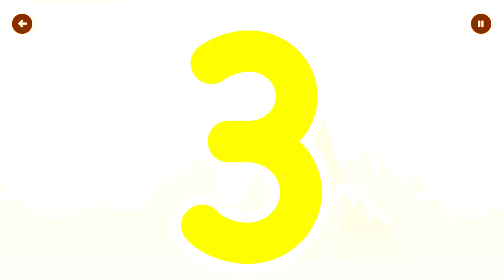Numberblocks Learning Academy #157 - Numberblocks 10 7 6 9 - Numberblocks Magic Run - Numberblocks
This free introductory app introduces the child to the Numberblocks and helps develop their counting skills...

Each Numberblock has its number of Numberblobs to count, the child has to tap on the Numberblobs to count them and when they have all been counted, a video clip plays the Numberblocks song.

Tapping on the Numberblock will trigger them to say one of their catchphrases and changes their shape.

LEARNING GAMES:

Alphablocks - Phonics fun with the Alphablocks, help your child learn all about phonics and letter sounds in this fun game.

Biggleton - Learn about community with the people of Biggleton.

Bing - Learn about managing feelings and behaviour with Bing and friends.

Colourblocks – Help your child learn the basics of colours with Colourblocks.

Go Jetters - Learn about habitats with the Go Jetters.

Hey Duggee - Learn to recognise shapes and colours with Duggee and the Squirrels!

JoJo & Gran Gran – Practise simple letter formation with JoJo and recognise letters of the alphabet.

Love Monster – Learn all about time with fun games that explore activities and daily routines.

Love Monster – Fun mindful activities to support your child’s wellbeing.

Numberblocks - Practise simple maths with the Numberblocks in this adventure numbers game.

The Furchester Hotel - Learn about healthy eating and self-care.

Yakka Dee! – Fun game to support with speech and language skills.